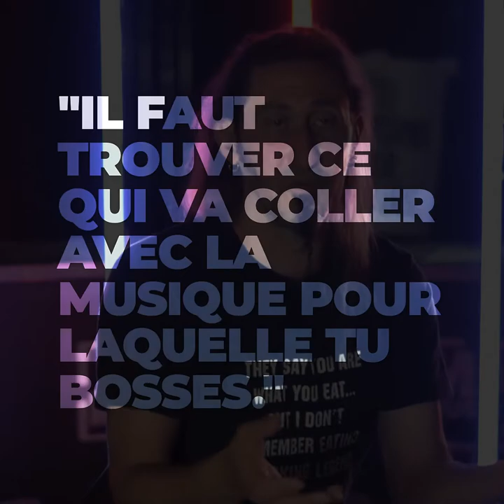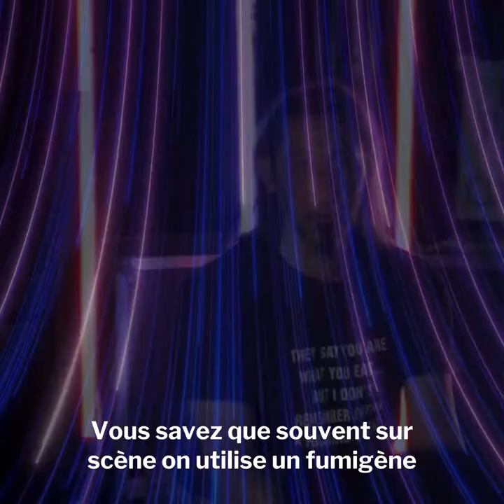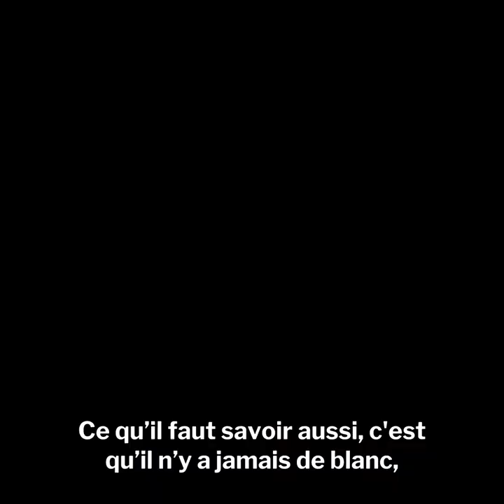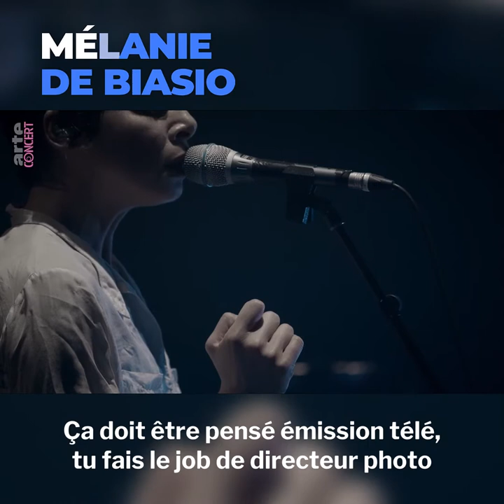Flight Case Sessions : Jean-Marc (ingé light)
Flight Case Sessions : on part à la découverte des métiers de l'ombre. 👫💪
Depuis 20 ans, Jean-Marc est éclairagiste, il nous fait découvrir son métier. De ses débuts avec Queen 👑 jusqu'à ses dernières tournées avec Kid Noize. 🐵